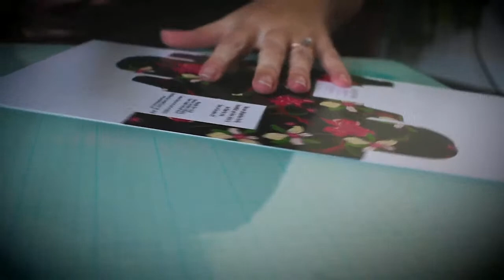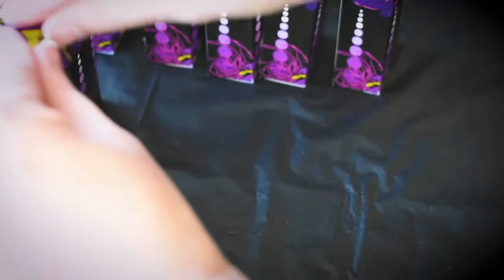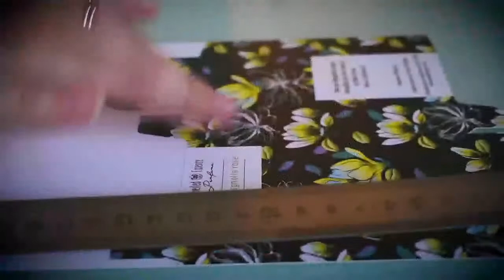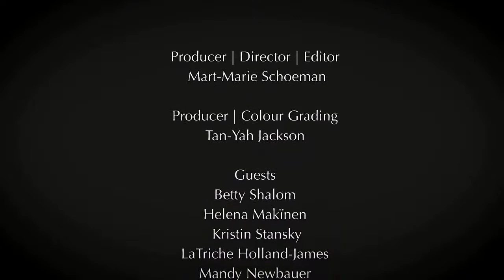UNVEILED ESSENCE | TanYah Jackson | Documentary |2023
Documentary Release.